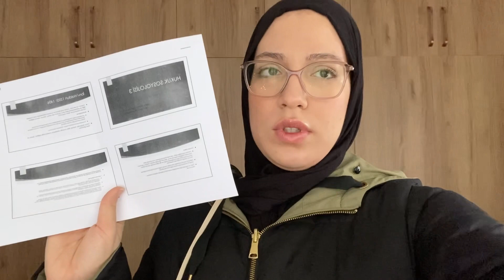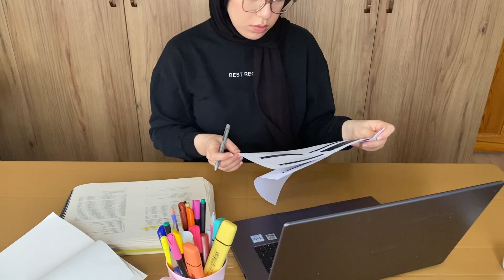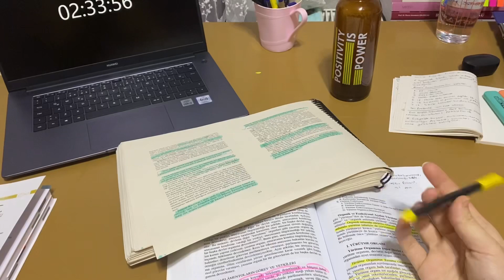HUKUK FAKÜLTESİNDE ONLİNE VİZE HAFTASI~1🤯|| Online eğitim zorlukları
Büyümemde bana destek olduğunuz için
  çok teşekkürlerr😄🤩